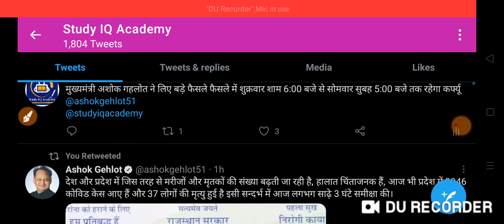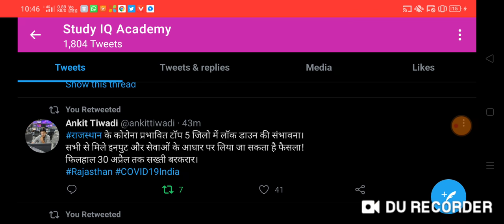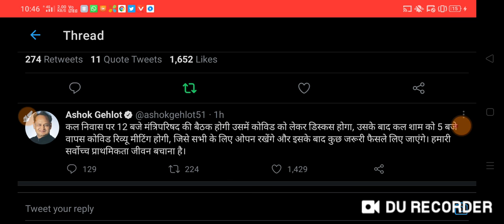राजस्थान लोक डाउन 30 अप्रैल तक मुख्यमंत्री अशोक गहलोत जी लेंगे बड़ा फैसला